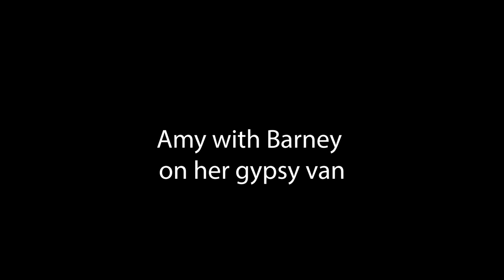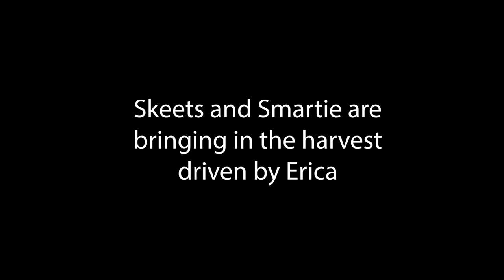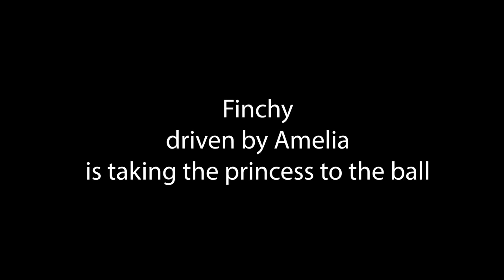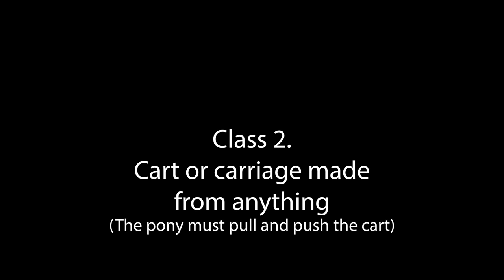Crafty Ponies pony harness driving cart competition May 2020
Crafty Ponies owners (CPO's) have been busy all week making carts that their Crafty Ponies can pull forwards and push backwards.  They have had to make harness that works, and carts, traps or carriages that move.  This film is a collection of their creations, it is great fun to watch, I hope that you enjoy watching it as much as I have enjoyed putting it together!